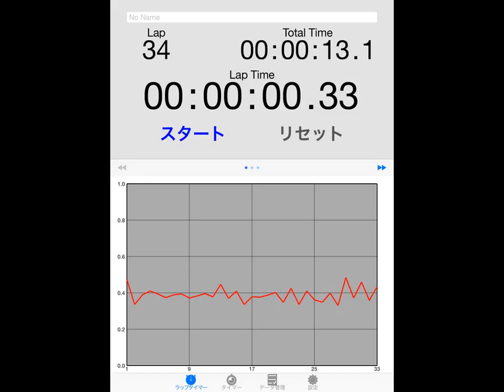2015.01.15 tapping graph & sound